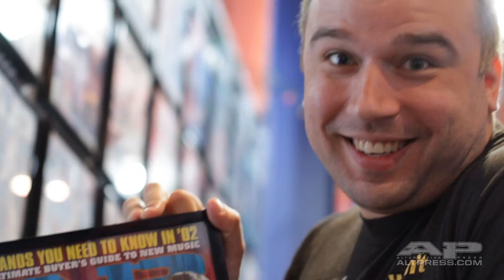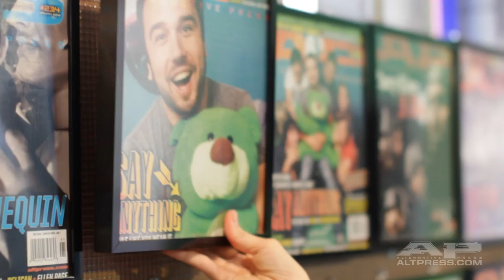AP Off The Wall #15: Max Bemis and Sherri DuPree-Bemis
Max Bemis (Say Anything), Sherri Dupree-Bemis (Eisley) and their daughter Lucy graced the AP futon to tell us about their favorite issues of the magazine while on the 'Rarities And More' tour.

Issues shown:
#164.2 - Saves The Day